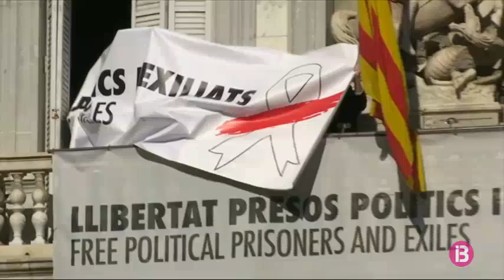La Junta Electoral Central ordena els Mossos la retirada dels llaços i símbols dels edific